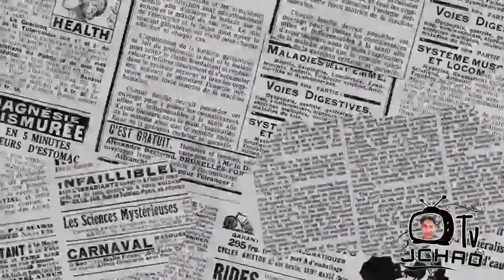Bakasyon 2022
Nag bakasyon kami sa bataraza...
Tayo'y mahalina sa bataraza